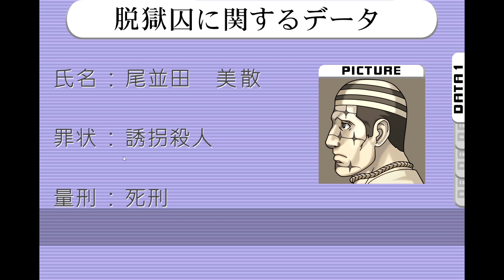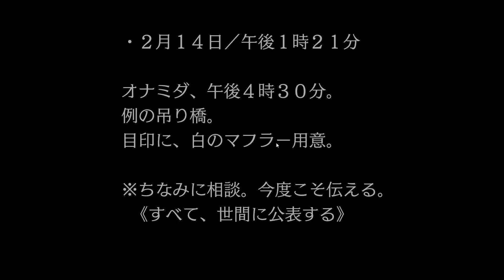はじまりの逆転 #17 【逆転裁判3】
この話ほんとすき